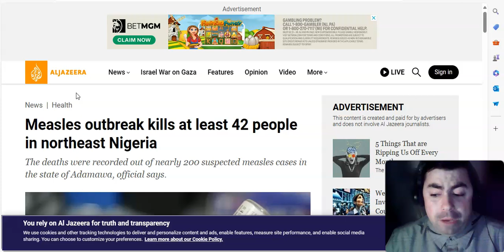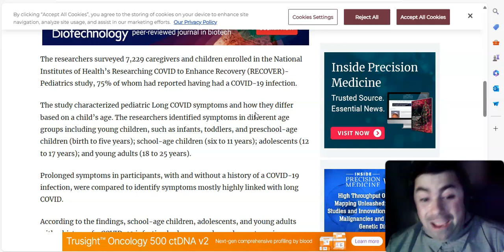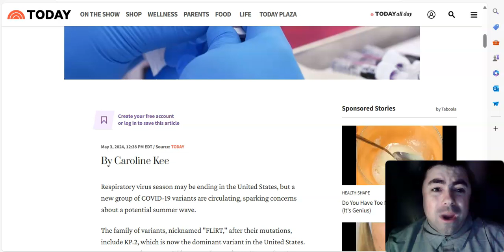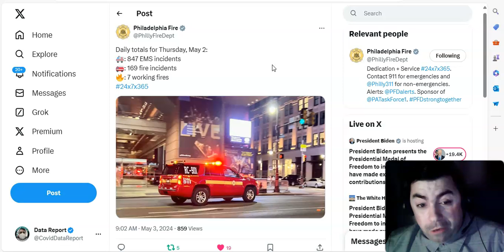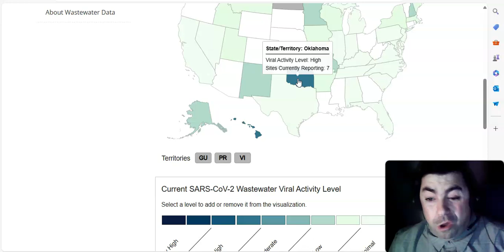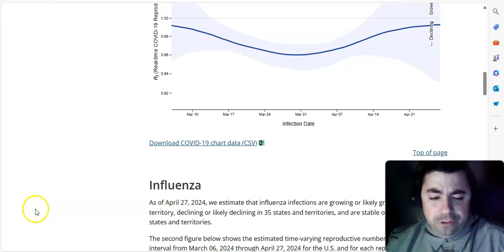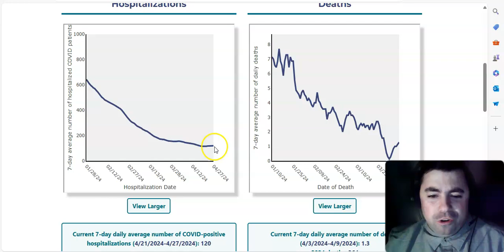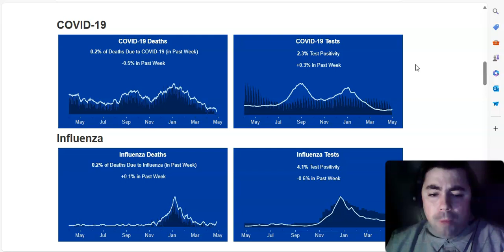Friday's Pandemic Update: A Look At The Symptoms From The New Covid Sub Variants And New CDC Data